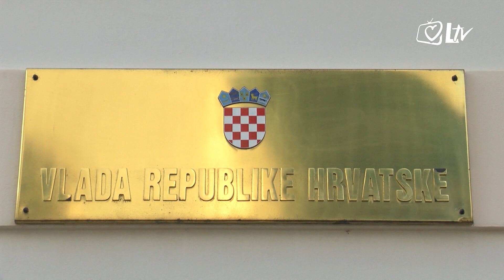Izdvojeno 6.1.2020. - Susret biskupa Škvorčevića i premijera Plenkovića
Požeškog biskupa i predsjednika Vijeća Hrvatske biskupske konferencije za ekumenizam i dijalog mons. Antuna Škvorčevića u Banskim dvorima primio je predsjednik Vlade Republike Hrvatske Andrej Plenković.